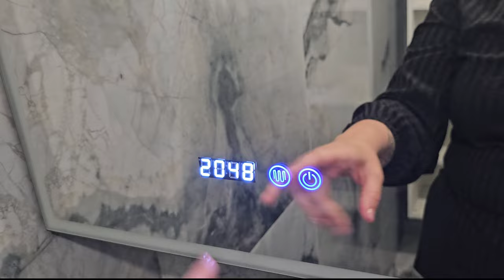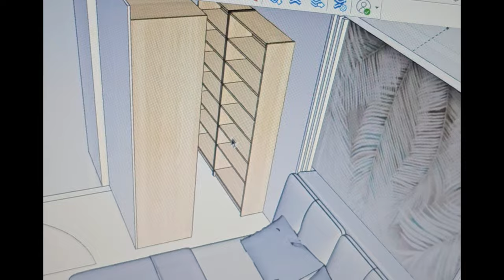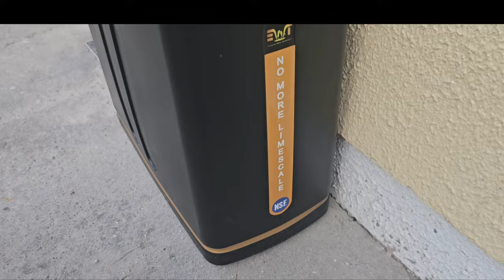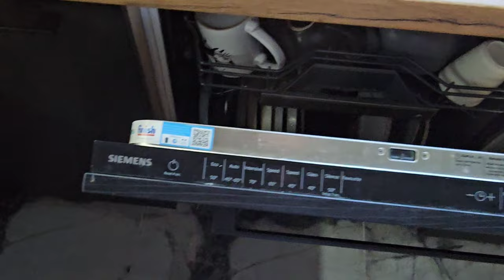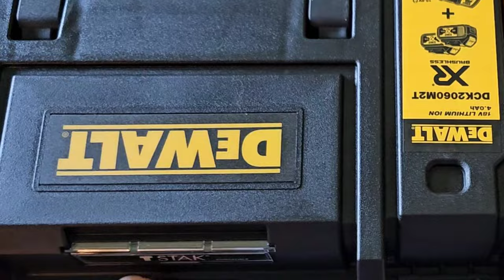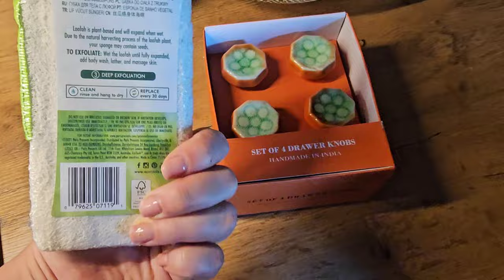VLOGAS//VIRTUVE//TVARKOMES IR MANO GIMTADIENIS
As esu Agnė, ir su šeima gyvenu Airjoje. Auginu pametinukus Charles ir Magnus . Šiame kanale dalinuosi savo nesuvaidinta kasdienybe, pirkiniais , plepalais , pamastymais ir akimirkomis is mūsų paprasto gyvenimo.
Tikuosi prisijungsi prie musu, paseksi mano kanala ir paspausi varpeli kad nepraleistum mano filmuku
Malonu kad uzsukai, aciu ir iki